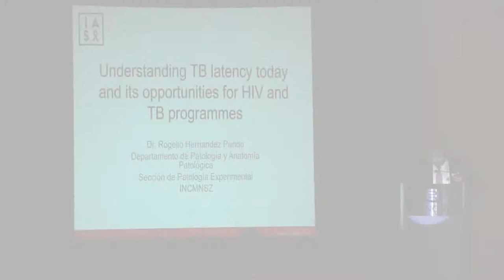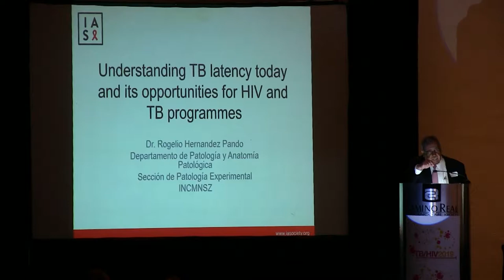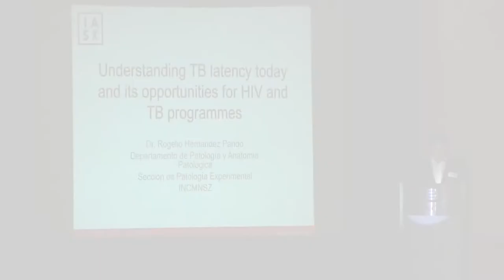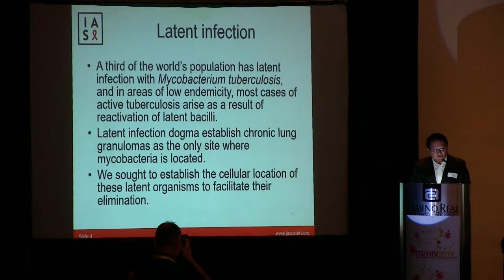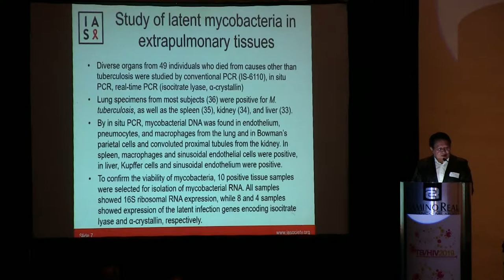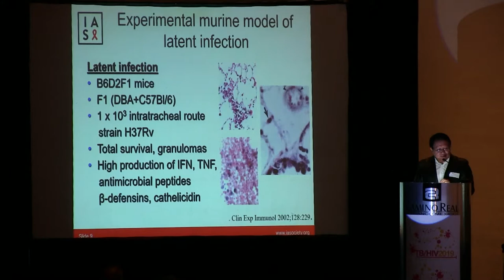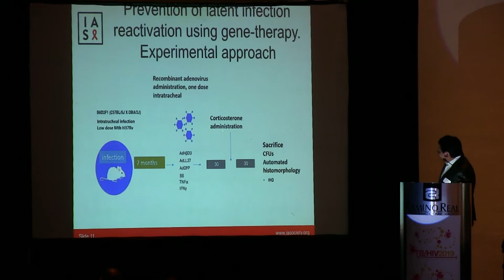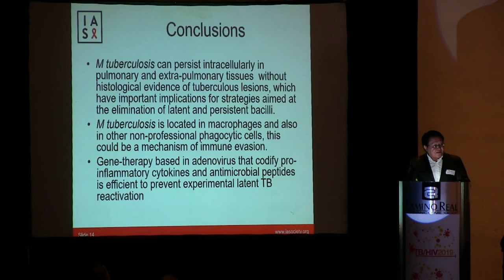Session 2 - TB HIV 2019 Eduardo Gotuzzo y Rogelio Hdz Pando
Understanding TB latency today and its opportunities for HIV and TB programs